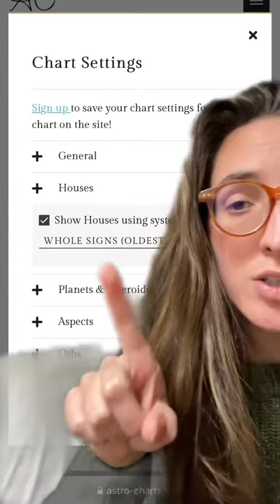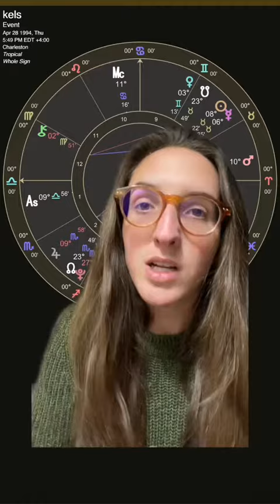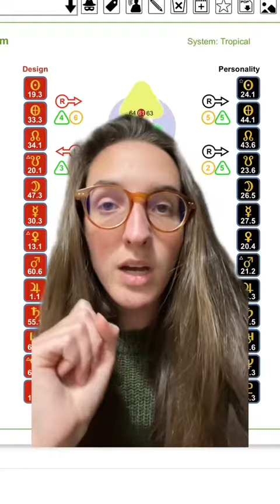HOW TO MAKE MONEY WITH EASE USING YOUR ASTROLOGY CHART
thanks so much for watching! please like, subscribe, and share to get this content to more people. it means the world to me. i love you all and appreciate your support!

Much love,
Kelsey

join my AstroHD membership to learn how to read and understand your charts with exclusive classes from Kelsey

UNDERSTAND your Charts with The Cosmos Within You... you're all-in-one guide to learn Human Design & Astrology